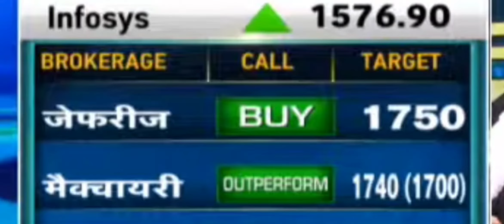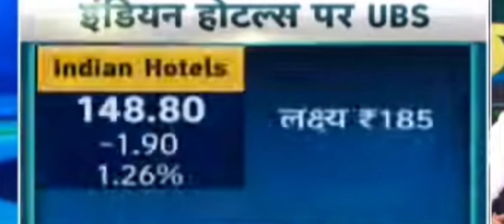Infosys, Marico, L&T Tech, Dr Reddy's, Indian Hotels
Infosys
Marico
L&T Tech
Dr Reddy's
Indian Hotels